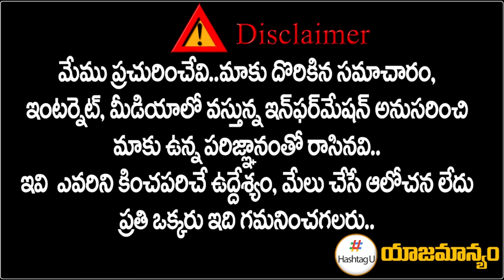తగ్గిన బీజేపీ బలం.. ఇండియా కూటమికి ఆ ఎంపీల మద్దతు.. || Congress Vs BJP || Rahul Gandhi || HashtagU